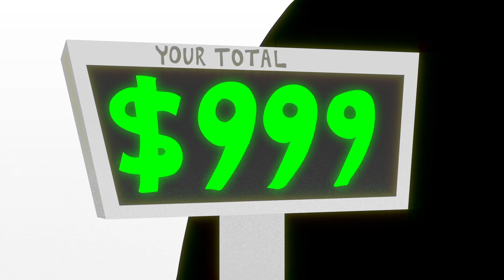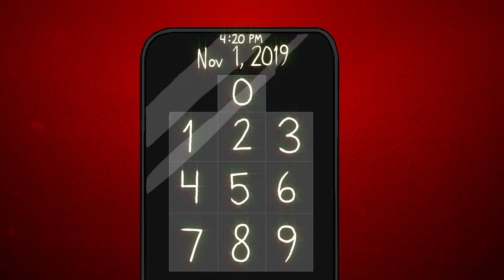Yeti Tactics - Christof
Official Video for "Christof" by Yeti Tactics

Animation by Josh Heineman

Sound Design by John Wynn